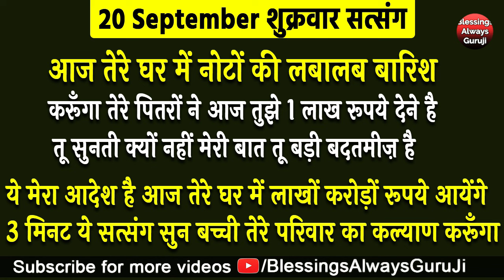Guruji Satsang | आज तेरे घर मे नोटों की लबालब बारिश करूँगा 1 लाख रूपये तू सुनती नही तू बड़ी बदतमीज़ है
धन्यवाद